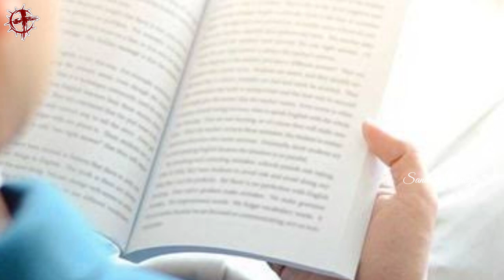John Ellison Vassar | EP 69 | Heroes Of The Faith | Telugu Missionary Story | Lakkoju Sandeep